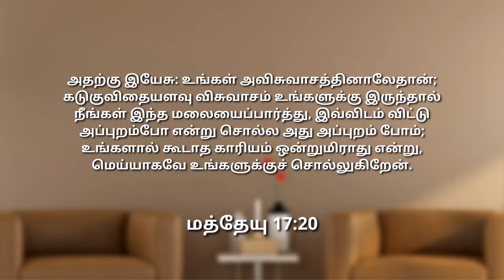உங்களால் கூடாத காரியம் ஒன்றுமிராது